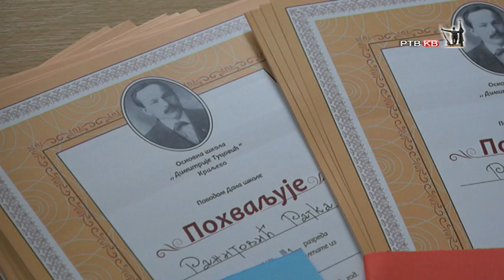Prilog RTVKV OS Dimitrije Tucovic obelezila veliki jubilej